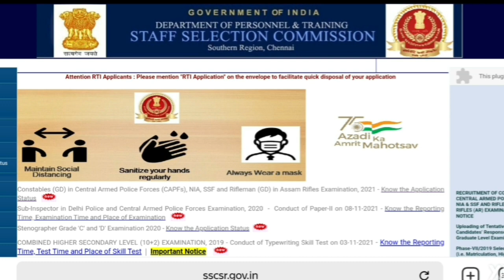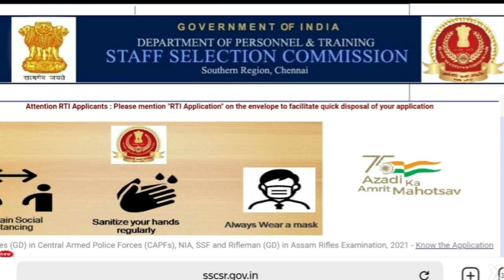SSC GD ADMIT CARD AGAYA CHECK KARLO JALDI| Mr Truth